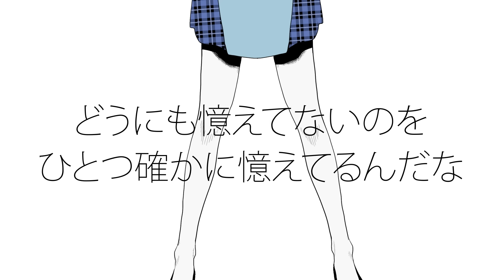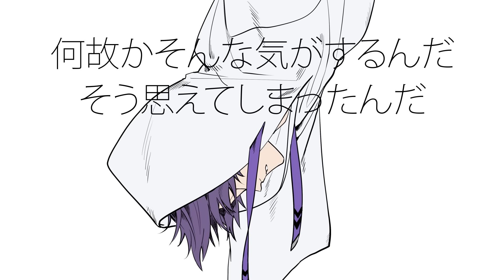【歌ってみた】ドーナツホール【かえみとがびと】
MIX：快晴P様
Illustration：18様
Movie：SHIG様
Coordination & 剣持刀也 Vocal Direction：保坂拓也様 (More Than Words)
Engineer：Yuki Ito様